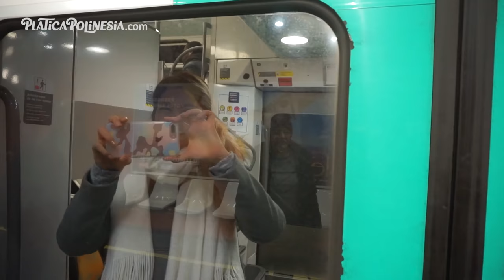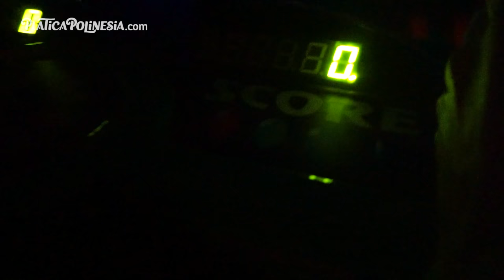NOS ROBARON EN DISNEY | LOS POLINESIOS VLOG